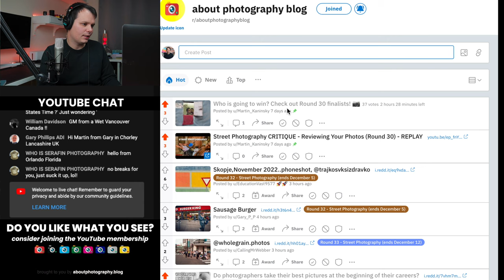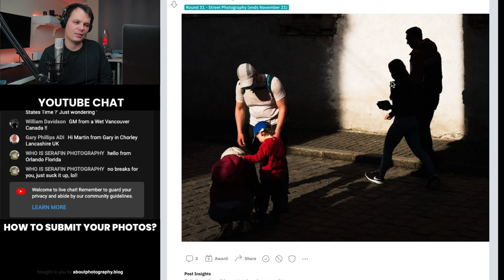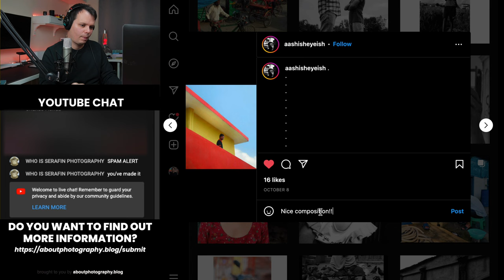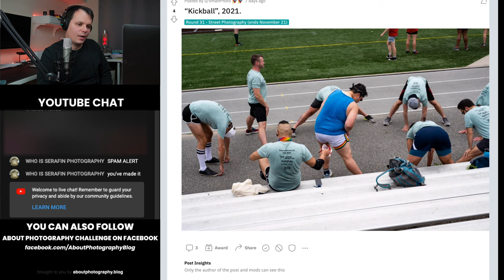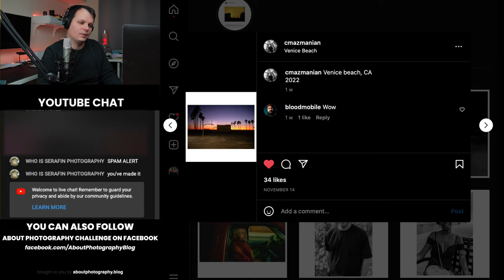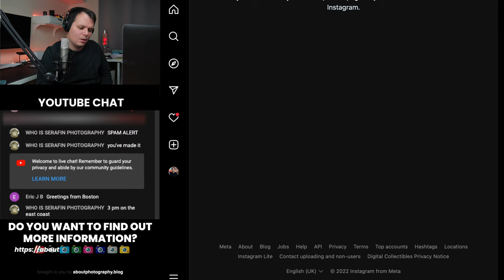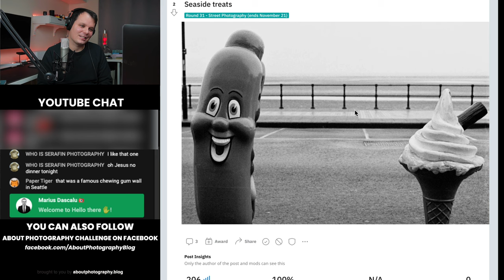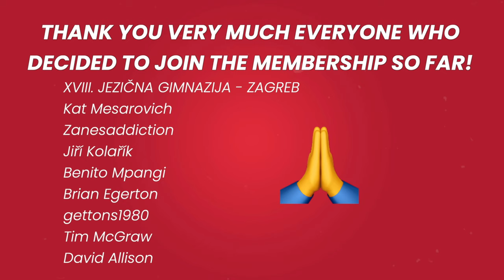Street Photography Critique - (Round 31)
This time I am reacting to your Street Photography (Round 31)

00:00:00 - Start
00:01:49 - Thank You Members!
00:02:40 - Questions & Topics for Discussion
00:06:11 - Gallery update
00:07:26 - New cahnnel for critiques
00:07:57 - new IG @aboutphotographystories
00:11:09 - Comments
00:13:11 - Round 31 Critique
01:27:44 - The end, thank you for watching!

I AM GOING TO REVIEW 35 PHOTOS DURING THE STREAM
TOP 20 PHOTOS (ACCORDING TO UPVOTES)
AND 15 PHOTOS I PERSONALLY PICK (NO SPECIFIC REASON)

People often say, if you don’t share your images yourself, no one is going do it for you, right? Those people are actually wrong.

Join me live this Tuesday to see all the photos submitted for Round 10 - Portrait/ Street portrait photography.

Once per week, you can upload your photo to my subreddit. On Tuesday, I will review your photos and pick six of them. The three most popular ones on the subreddit and three that I like most will make it to the final six and all of you can vote and pick the winner. Just upload your photo to the subreddit, and you are done for a week.

When you share your photo, add a comment and don't be afraid to share your links. It is actually encouraging you to share your portfolio (Instagram, website, etc.). Share the story of the photograph and share your story. Also, if you want to join the live stream to introduce your photography or your photography projects to others, you can also add your Skype ID and join me and talk about it with me.

Learn the Language of Photography Through Critique Rules Of Photography Critique Professional Photographers Critique Your Photos Photography Techniques you shouldn't ignore REACTING to Your "BEST" PHOTOS EVER!